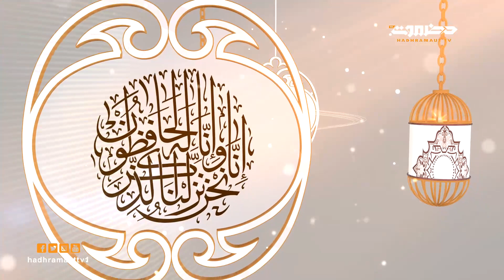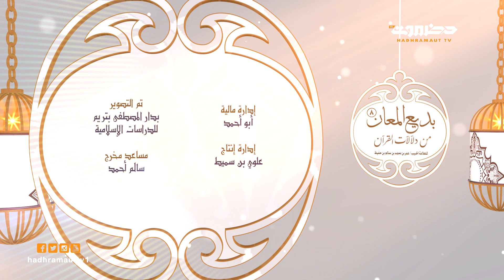بديع المعان 8 | الحلقة 5